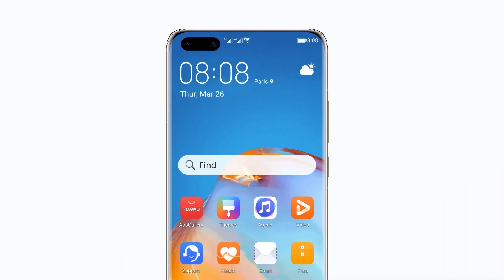HUAWEI P40 Series VisionaryPhotography I Petal Search Widget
Join us on the journey in redefining what’s possible. It’s time to explore your stories within stories.

Pencarian aplikasi favorit pada App Gallery sekarang jadi lebih mudah untuk para Huawei Fans. Pengguna smartphone Huawei dapat dengan mudah menginstal aplikasi Petal Search dan menambahkan Petal Search widget ke layar utama smartphone dan kamu sudah bisa menemukan jutaan aplikasi fovoritmu di App Gallery Huawei
Yuk cobain sekarang!